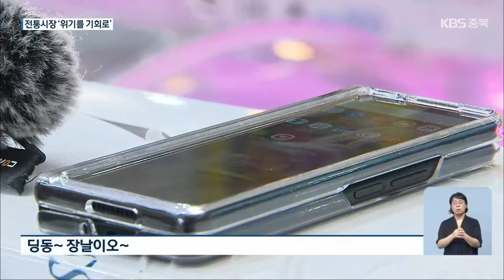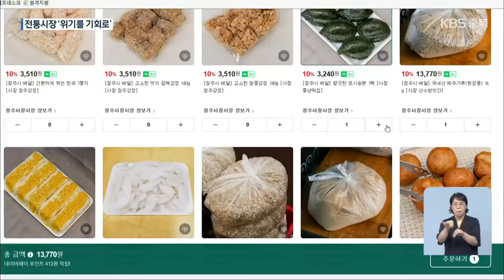“앱으로 구매하세요”…진화하는 전통시장 풍경 / KBS 2021.09.17.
[앵커]

 코로나19 사태로 비대면 거래가 늘어나면서 추석 명절을 맞는 전통시장의 풍경은 예전 같지 않은데요.

 일부 전통시장은 달라진 유통환경에 맞춰,  새로운 활로를 찾고 있습니다.

 정진규 기자가 보도합니다.

 [리포트]

 청주 가경터미널시장의 한 정육점.

 휴대전화에서  온라인 주문 알림이 도착합니다.

["딩동~ 장날이오~"]

 주문 확인 즉시  고기를 포장하면,  배송 업체가 수거해 배송을 시작합니다.

 주문부터 배송까지  한 시간이 채 걸리지 않습니다.

 대면 거래로 운영되던 전통 시장이 새 활로를 찾기 위해 도입한  전통 시장 배달앱 서비스입니다.

 이 시장에선 이미 한 달 평균 천 건 이상의 주문이 배달앱을 통해 접수되고 있습니다.

 [유재하/청주 가경터미널시장 정육점 대표 : "매출도 10~20% 상승한 거로 봐서, 저희는 꾸준하게 홍보하고 이용할 생각입니다."]

 지난달, 대형 포털의 쇼핑 플랫폼에 입점한 또 다른 전통 시장입니다.

 각 점포 상인들이 온라인 주문 물품을 한 데 담습니다.

 이곳에서는 전통시장의 저렴한 가격에 '묶음 배송'까지 하고 있습니다.

 온라인 카드 결제에 배송 상황 알림은 물론, 포인트 적립까지 가능합니다.

 사실상 대형마트나 백화점의 온라인 쇼핑몰과 다른 게 없습니다.

 [이명훈/충북상인연합회장 : "온라인이라는 게 처음엔 어색했는데, 막상 플랫폼을 구축하다 보니까 (고객들이) 상당히 관심도 많고..."]

 자치단체도  전통시장 경쟁력 확보를 위해, 온라인 서비스 설비를 구축하는 등 지원에 나섰습니다.

 [김응오/청주시 경제정책과장 : "지금까지는 시설적 부분에 많이 지원했는데, 앞으로는 시설 이외에 소프트웨어적인 부분에 지원을 계획하고 있습니다."]

 코로나19 장기화 속 명절을 앞둔 전통시장이 위기를 기회로 바꿔가고 있습니다.